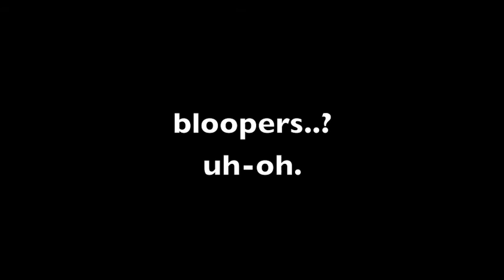Marvin Gaye english project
mrs. connelly's english class waddduuppp...